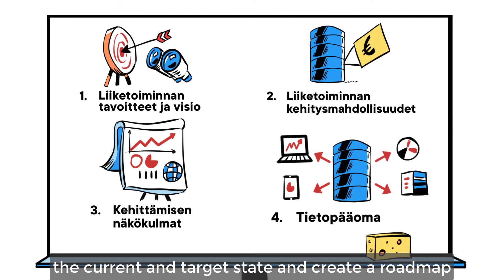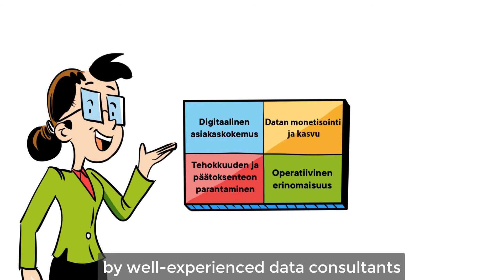Bilot Data strategy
Are you ready to make your move and put data to good use in business?
In times like these, data plays an increasingly important role in boosting business efficiency. It is usually not the lack of data but rather the use of data that is problematic. Do any of the following sound familiar to you?

- Our systems are full of data but it is difficult to make good use of them
- We can’t find good business cases for utilizing our data
- Because of data silos, we lack an overall picture of the organization's knowledge capital
- Our data architecture may be somewhat outdated